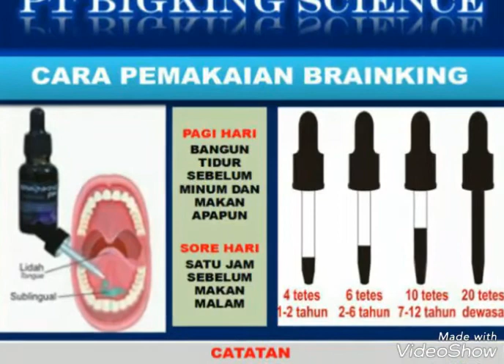Brainking Plus Asli || Harga Brainking Plus Surabaya 082338043257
Jual Brainking Plus Asli | Agen Brainking Plus Surabaya | Grosir Brainking Plus Asli | Distributor Brainking Plus Surabaya | Supliyer Brainking Plus Asli | Jual Brainking Plus Surabaya

INFO DAN PEMESANAN HUBUNGI KAMI :
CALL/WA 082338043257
PIN BBM D77A27E2

B KING (BRAINKING) NEW PACK
Exp. 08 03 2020 Terbaru
Ready Stok..

(Herbal Suport Furmula Total Intellagance and Optimal Health)
Melalui Penelitian Yang Panjang telah berjalan 13 tahun seorang dr.Irfan buchari.PhD lulusan Universitas Gajah Mada dan Malacca of university sebagai Ahli Farmakologi dan Pakar Kesehatan spesialis Nutrisi Otak Manusia. Telah menemukan formula satu satunya produk formula khusus bentuknya cairan diteteskan dibawah lidah berupa BrainkingPlus.

Fungsi BRAINKINGPLUS pada tubuh Manusia :
Brain Power
Kekebalan dan Daya Tahan Tubuh
Detoksifikasi
Stamina dan Energy
Anti Aging Life Long

Manfaat Brainking Untuk Anak :
Meningkatan Konsentrasi
Meningkatkan Daya Ingat
Meningkatan Kreativitas dan Prestasi
Meningkatkan Daya paham
Meningkatkan Bakat
Menyeimbangkan Horman
Membentuk Karakter positif
Menstabilkan Hormon

PENGOBATAN :
ANAK : meningkatkan memori, konsentrasi dan berpikir dan prestasi belajar, dan anak-anak dengan kebutuhan khusus, ketidakmampuan belajar, bahasa, perilaku, gangguan spektrum autisme ASD, ADHD, ADD semua.
DEWASA : mencegah terjadinya stroke,membantu mempercepat bicara pasca stroke,bekas benturan keras dikepala,bekerja secara holistik untuk meningkatkan fungsi otak, peredaran darah, fungsi pencernaan dan daya tahan tubuh, meningkatkan asimilasi vitamin, mineral, nutrisi, logam berat dan racun detoksifikasi tubuh, meningkatkan stamina dan energi, membuang energi negatif, membantu mengatasi stres, dll

KOMPOSISI ::
Garcinae mangostanae cortek, Caesalpia sappan, Cinnamomun kiamis ness, Curcuma aeruginosa, Curcumaxanthorrhiza, Coleus ambonicus, Gymura procumbens, Morinda citrifolia, Ginseng.
Tidak Di Anjurkan Anak di Bawah 10 Tahun

Depkes RI P - IRT 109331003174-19

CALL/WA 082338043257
PIN BBM D77A27E2